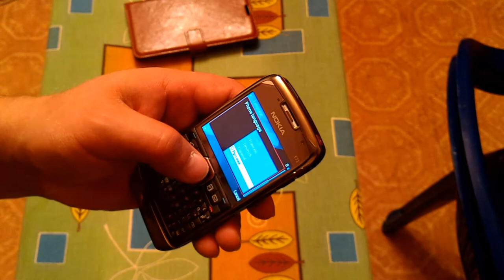Обзор nokia e71 - Реф из китая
✔РЕПОСТ⬅️
✔КОММЕНТАРИЙ⬅️